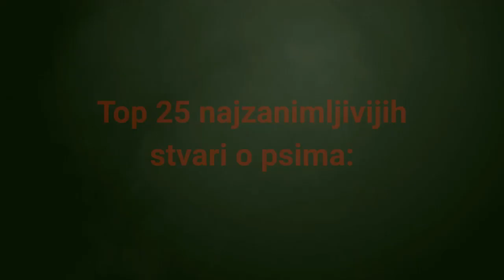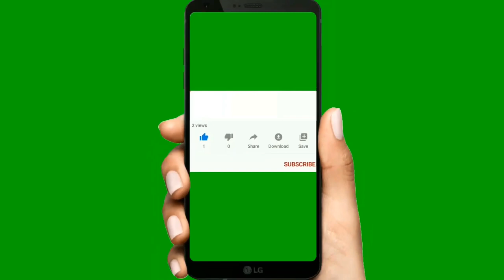🐕 TOP 25 Najzanimljivijih Stvari O Psima! (2 dio)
👉 Najnovija lista TOP 25 najzanimljivijih stvari o psima otkriva vam skrivene tajne o psima nepoznate i najiskusnijim vlasnicima pasa. Koje?
⬇️ Više ⬇️
Posjeti moj webshop KUĆNI LJUBIMCI SHOP na adresi:

5% POPUSTA ❤️❤️❤️ uz kupon "LJUBIMCI"

Pogledajte još videa:
▶️1.TOP 10 Znakova Da Vas Pas Voli:◀️

Opis videa:
Koje su najzanimljivije stvari o psima?

Top 25 najzanimljivijih stvari o psima:

1. Od 12 pasa koji su bili na Titaniku, 3 ih je preživjelo. 0:14

2. Psi u gradu prosječno žive 3 godine duže od onih na selu.

3. Psi se spominju u bibliji više od 44 puta.

4. 30% pasa pasmine Dalmatinac ne čuju na jedno uho, a 5% na oba.

5. Pseći osjet mirisa je 10 000 puta jači od ljudskog.

6. Od svih vrsta pasa jedino Norveški lovac na patke ima 6 prstiju na svakoj nozi.

7. Psi se mogu dresirati da otkrivaju tumore i razne druge bolesti kod ljudi.

8. Normalna tjelesna temperatura pasa je 38 – 39 °C stupnjeva.

9. Srce psa može kucati 100 – 140 puta u minuti dok ljudsko kuca 60 – 100.

10. Manje pasmine brže dosežu zrelost od velikih. 1:05

11. Najveće leglo pasa je bilo 24 štenaca od psa Tia pasmine Napuljski mastif.

12. Psi se znoje na šapama.

13. Štenci koji se rode  ne vide, ne čuju i nemaju zube.

14. Psi su pametni kao dvogodišnje dijete.

15. Pseći poljupci nisu znak ljubavi već vam pas kaže da on nije prijetnja.

16. Psi imaju osjećaj za vrijeme.

17. Dalmatineri sa većim tamnijim točkicama po sebi će rjeđe imati problem s gluhoćom.

18. Psi mogu nanjušiti vaše osjećaje.

19. Psi mogu istovremeno njušiti i disati.

20. Isto kao i ljudi, i naši ljubimci su dešnjaci ili ljevaci. 1:49

21. Psima nikada nije dosta vaše pažnje.

22. Psi su među rijetkim životinjama koje pokazuju nesebično dobrotu prema drugima bez nagrade.

23. Jednogodišnji pas je zreo kao 15 godišnji čovjek.

24. Najčešći problem sa zdravljem pasa je pretilost.

25. Dok rijetki ljudi mogu mahati ušima, psi imaju mišiće koji im omogućuju naginjanje, okretanje, podizanje i spuštanje ušiju. 2:12

Dali vam se svidjela lista?

Znam da je i da ste pronašli neke informacije koje niste znali, zar ne?

TOP 25 Zanimljivosti O Psima!